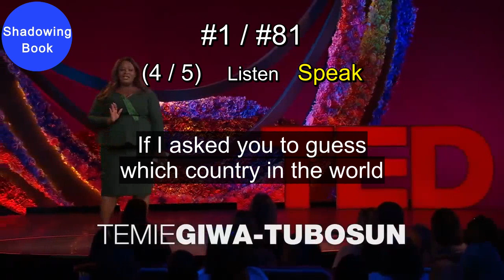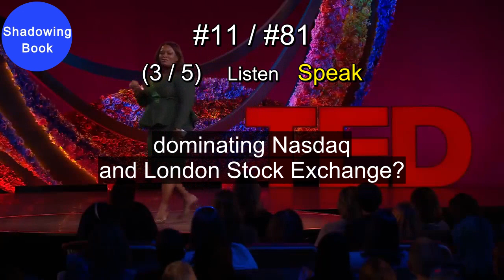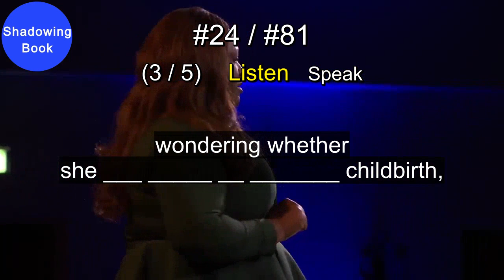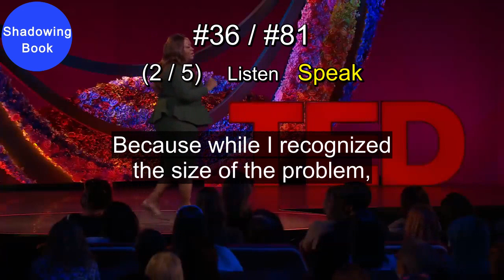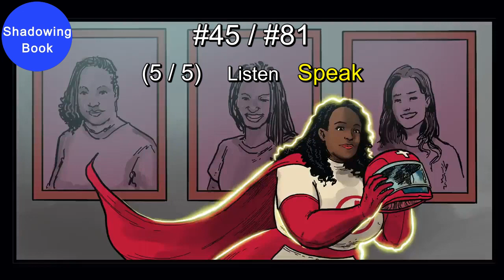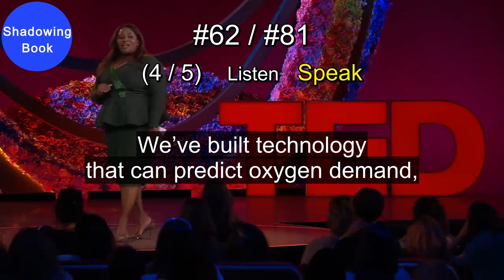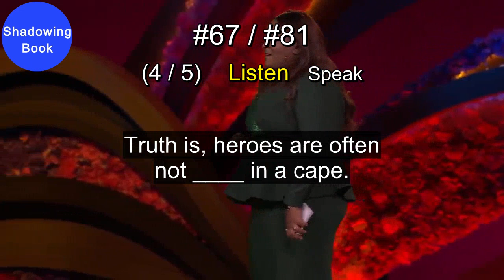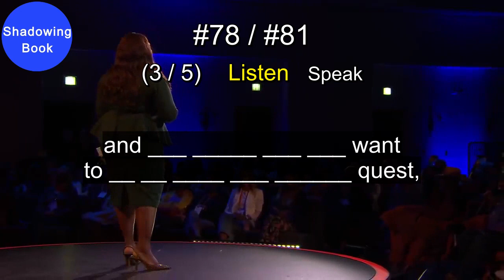[ShadowingBook] The Funding Gap in Start-up Investing | TED